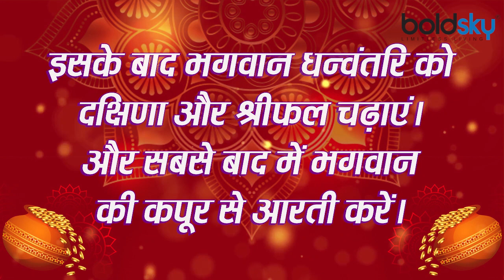Dhanteras Date and Time, Muhurat, Puja Vidhi | धनतेरस संपूर्ण पूजा विधि | Boldsky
Dhanteras is celebrated on 25th October 2019. In the Video, Dhanteras Puja Vidhi and Shubh Sanyog is described. After Dhanteras, Devotees are ready to celebrate Diwali, Goverdhan Puja, Narak Chaturdashi and Bhaidooj.

धनतेरस 2019 कार्तिक कृष्ण पक्ष की द्वादशी तिथि शाम 07 बजकर 08 मिनट तक रहेगी | धनतेरस पूजा विधि और शुभ मुहूर्त के आधार पर आप देव धनवंतरि की पूजा अर्चना कर सकते हैं । धनतेरस के साथ पांच दिवसीय दिवाली के त्योहार की शुरुआत है । दिवाली उत्सव के पहले दिन धनतेरस का त्योहार मनाया जाता है। उसके बाद नरक चतुर्दशी, दिवाली, गोवर्धन पूजा और आखिर में भैया दूज का त्योहार मनाया जाता है ।